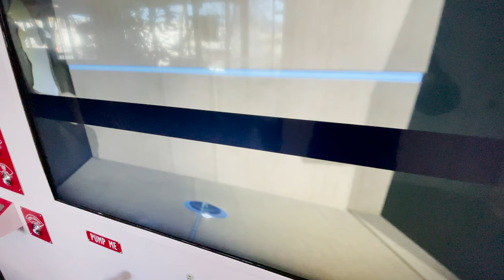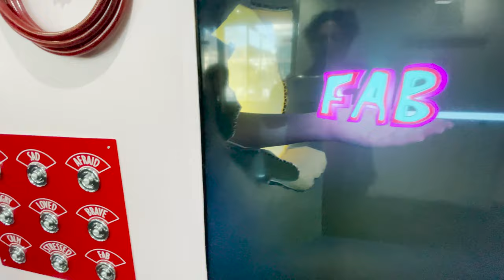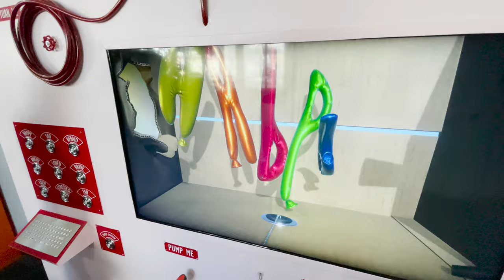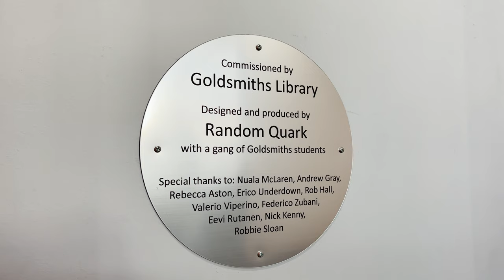Emotional Emergency Kit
A public installation to playfully collect information about how the students feel.
Submit your emotion and interact with it with physical objects. Pump it, hoover it up, drown it in water, douse it with foam or blow it using a hair dryer.

Made by Random Quark creative technology studio. Commissioned by the central library of Goldsmiths, University of London in 2020.